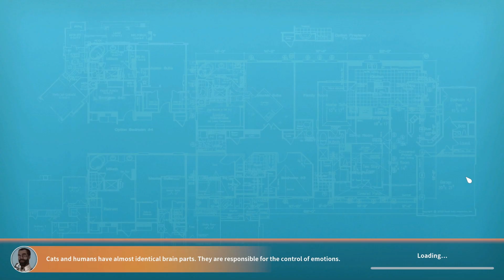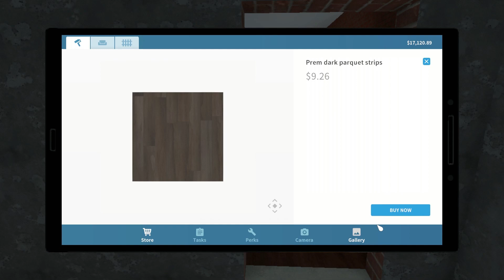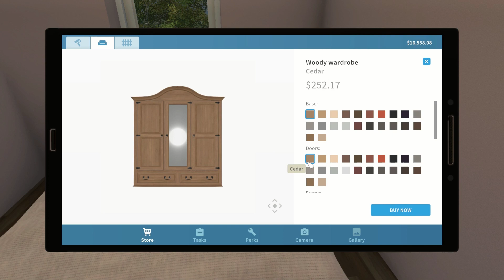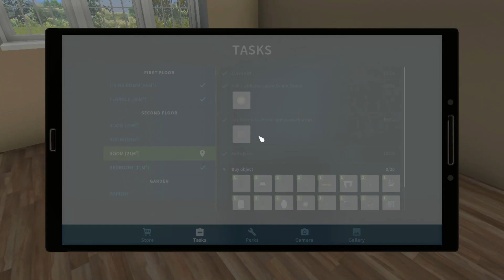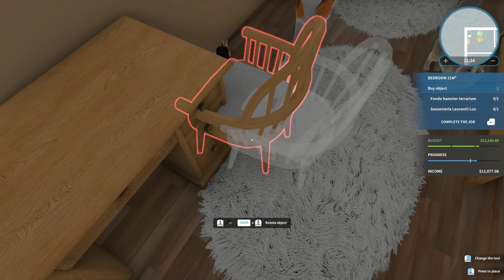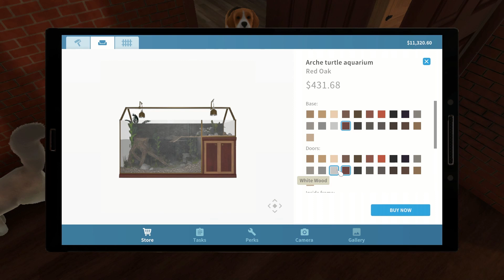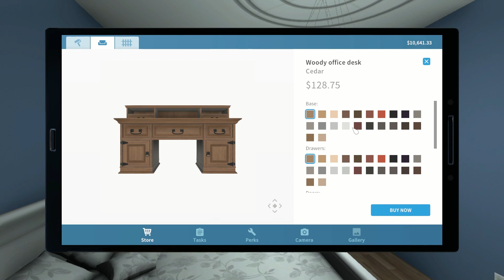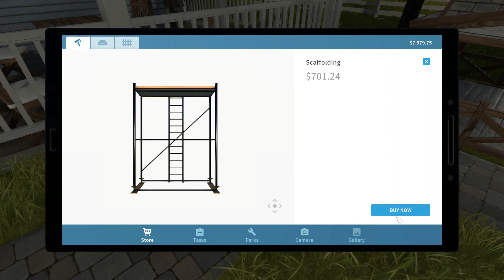House Flipper Gameplay: Pets DLC - A Chance To Change Job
House Flipper: Pets DLC - A Chance To Change Job

Hello Everyone! Today, I played the House Flipper game with the Pets DLC and it was the Chance To Change job. This is a complete walkthrough of before and after! Enjoy! :)